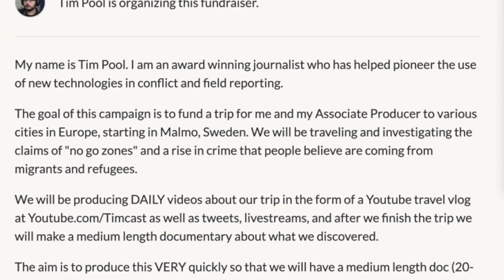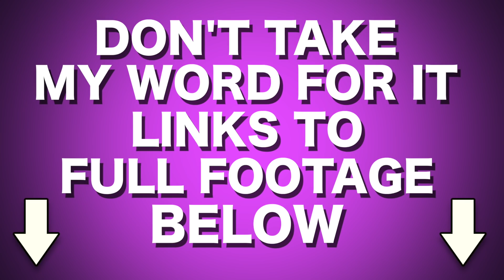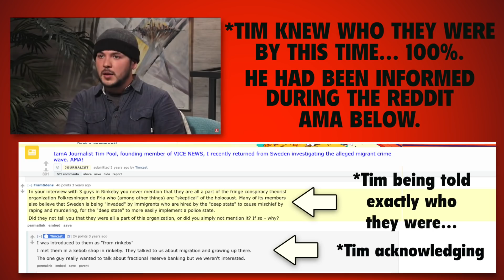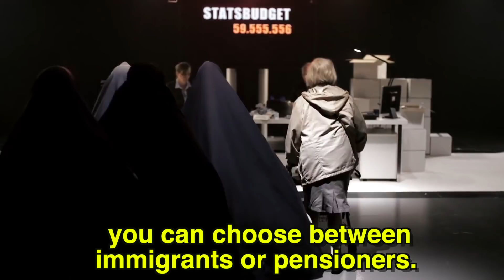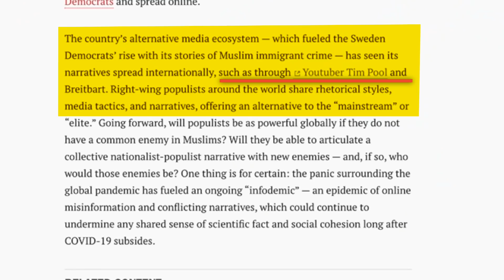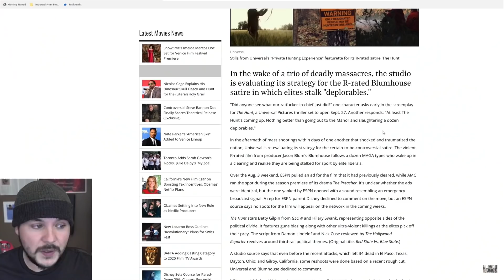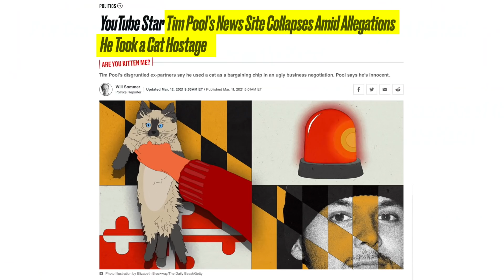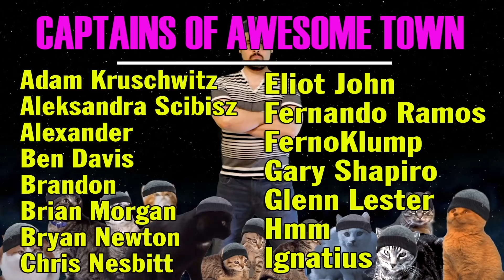How Tim Pool Lied His Way To YouTube Fame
The insane never-before-told story of what REALLY occurred behind the behind the scenes of the series that launched Tim Pool's career. Featuring highly embarrassing, never before seen footage courtesy of his camera-woman!

*I will be uploading the unedited versions of all of the unposted videos discussed within. Check back soon for the link!